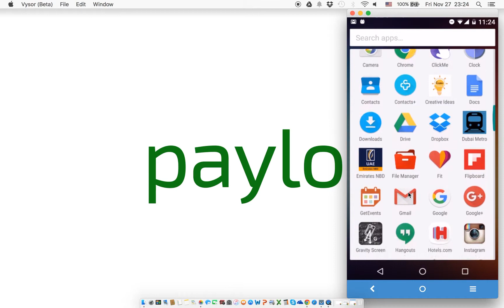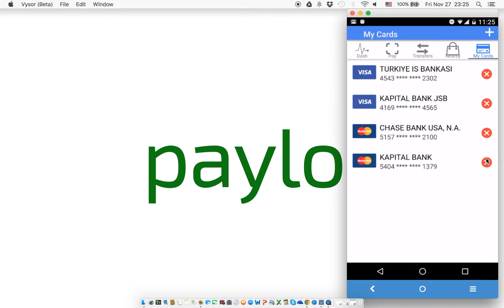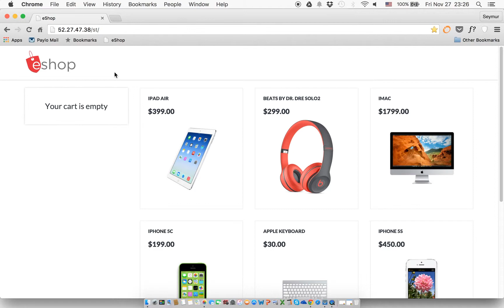Paylo Demo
Paylo is WhatsApp for Mobile Payments